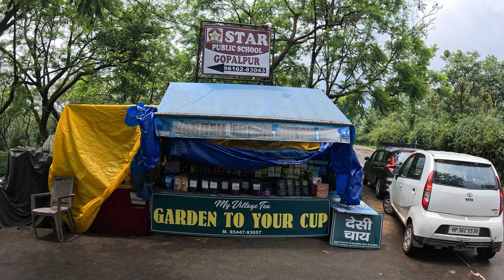चाय का बाग़ान पालमपुर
🌿 Explore the Serene Tea Gardens of Palampur | A Journey Through Lush Greenery 🍃

Welcome to the picturesque tea gardens of Palampur, where nature's beauty meets the art of tea cultivation! Nestled in the lap of the Dhauladhar ranges, Palampur is often referred to as the 'Tea Capital of North India.' In this video, we take you on a tranquil journey through the sprawling tea estates, where the fresh mountain air and the scent of tea leaves create an unforgettable experience.

Discover the rich history behind these tea gardens, learn about the traditional methods of tea production, and immerse yourself in the stunning landscapes that make Palampur a hidden gem for tea lovers and nature enthusiasts alike. Whether you're planning a visit or simply enjoying the views from home, this video captures the essence of Palampur's tea culture.

Reach me through this E-Mail...